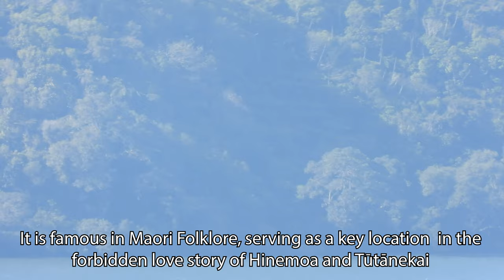Nikon P1000: Volcanic Zoom Test - Mokoia Island (7 KM / 4 Miles)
Do me a solid kind Internet Stranger, please Subscribe to my other channel “5 Reasons Why” and check out my video on how the Metaverse will impact your life whether you like it or not.

Its the Island that provided New Zealand with one of its best know Maori Folk tales which in turn also provided with the Classic kiwi song Pokarekare Ana. Mokoia Island, a volcanic Island in the middle of a massive caldera.

This nikonp1000 zoom test takes us 7.4KMs across the lake from the top of the Skyline Adventure facility.

Elevation can make all the difference when using one of these Ultra Zoom Cameras, its opens up vistas and lets you shoot further into the horizon while also avoiding some of the sea level distortion from atmospheric events.

Plus, our new added Qoocam 8k 360 camera suggestions!